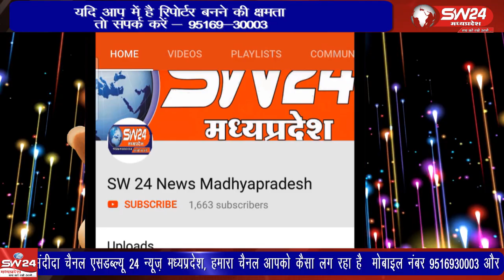indore- शनिवार दिन में आरटीओ ने यात्री बसों की औचक जांच की अनियमितता पाए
इंदौर के बरौली टोल टैक्स नाके पर शनिवार दिन में आरटीओ ने यात्री बसों की औचक जांच की अनियमितता पाए जाने पर कई बसों पर कार्यवाही भी की। इंदौर से ब्यूरो राकेश सच्चर के साथ सतीश शर्मा की रिपोर्ट